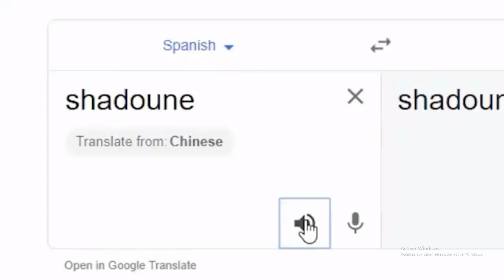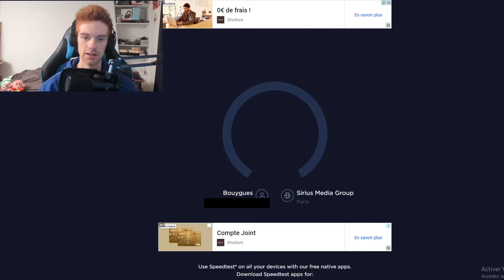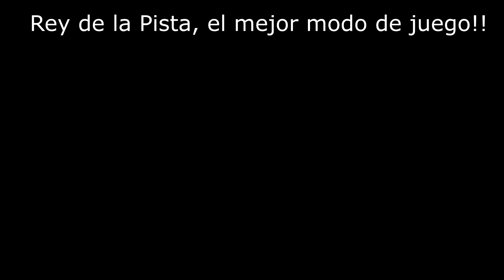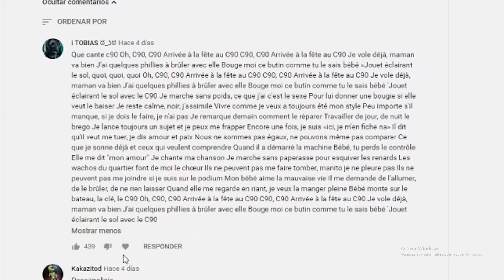Hola soy francés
Un video sobre la vida de un hispanohablante en Francia..
O mejor dicho, un video sobre la video de un frances en la comunidad española!

Un video diferente pero muy divertido! Diganme si os ha gustado!

♫ Musicas ♫

- Sinesita - UHC T9 - 14 Wendigo
- Vexento - We Are One
- Vexento - Tevo (Original Mix)

Muchas gracias a Sili por la miniatura ♥